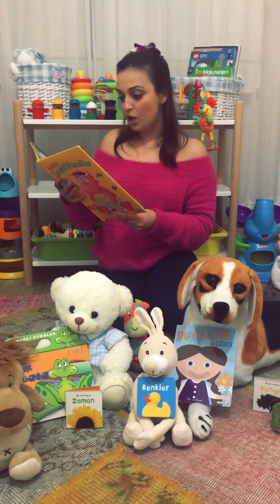Kütüphane Haftası 3-4 yaş Civcivler Sınıfı 🐥(2.Hafta)